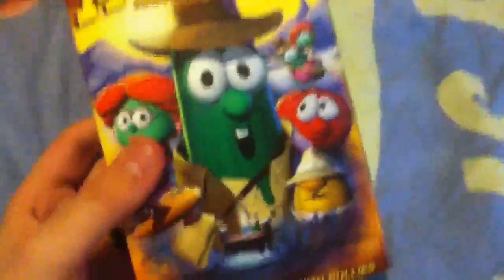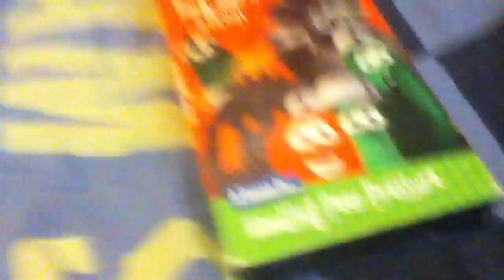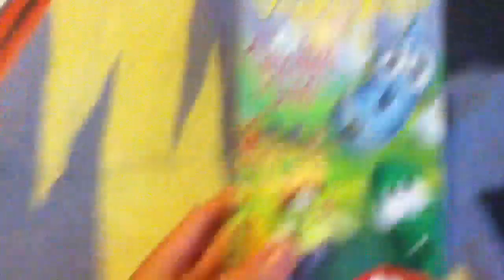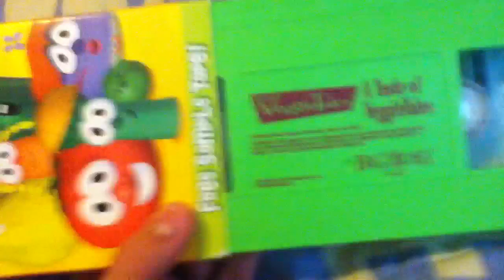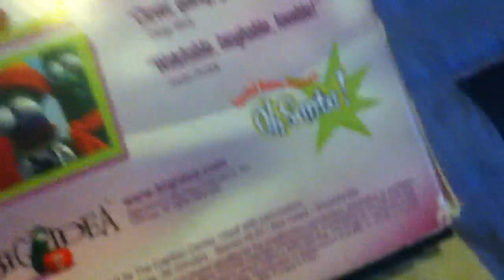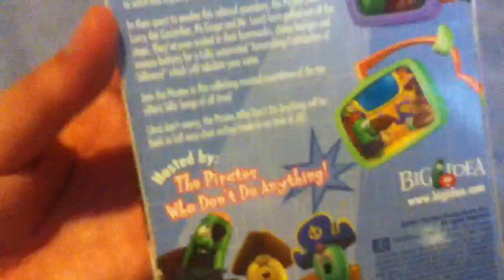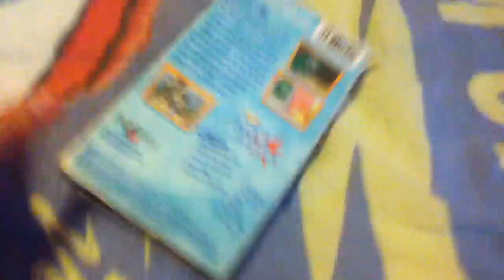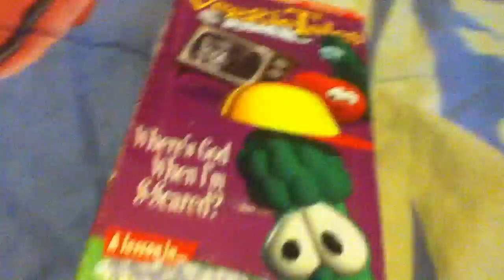My VeggieTales VHS Collection (Part 3 - FINAL PART)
This is the last part of my VeggieTales collection.